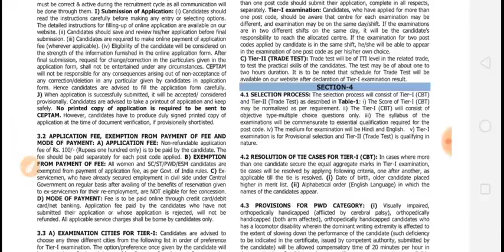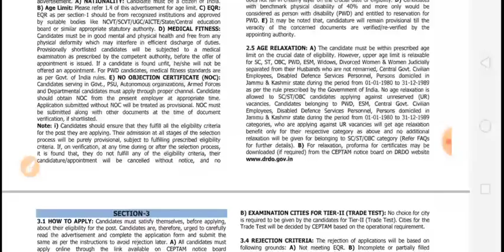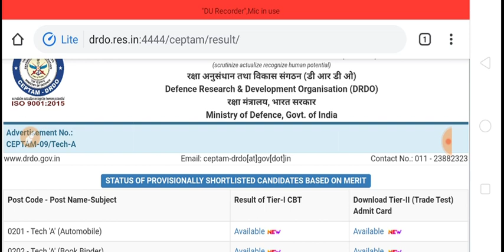DRDO || Tier-II Admit Card जारी || Technician-'A' || Best of luck